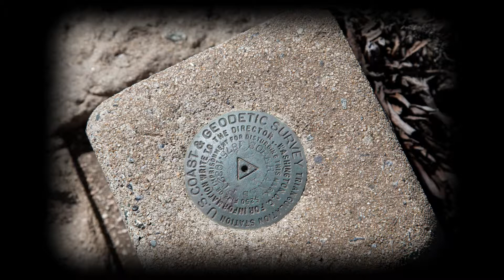Big Sur - 5-18-2013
Big Sur Day Trip